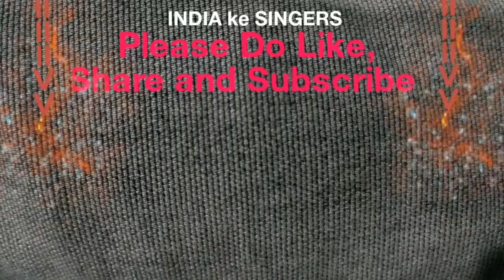Arijit singh - Live Performance